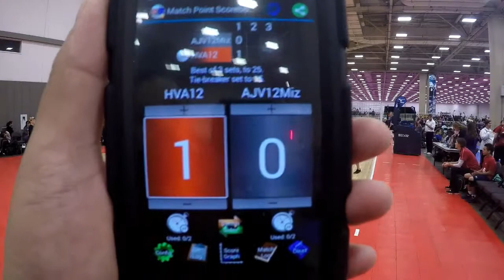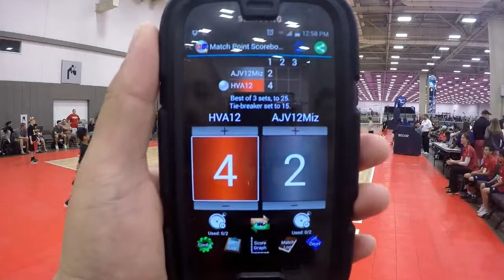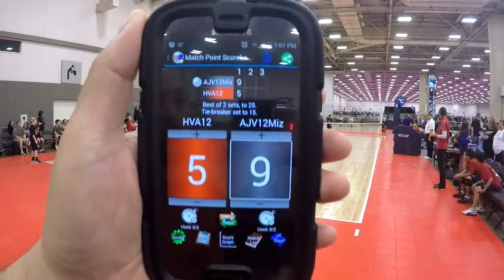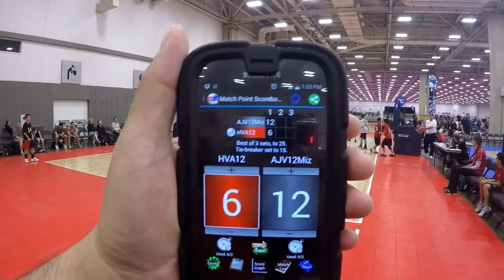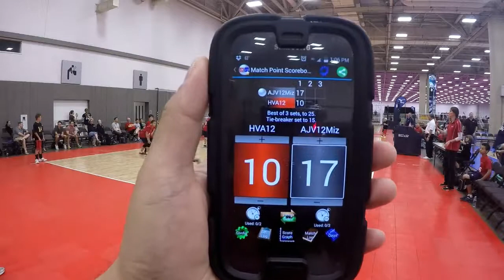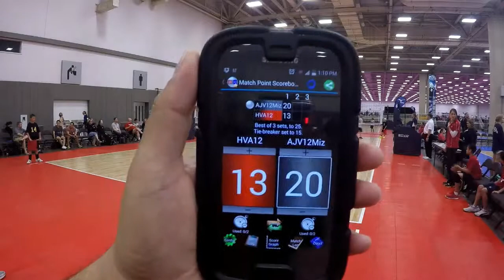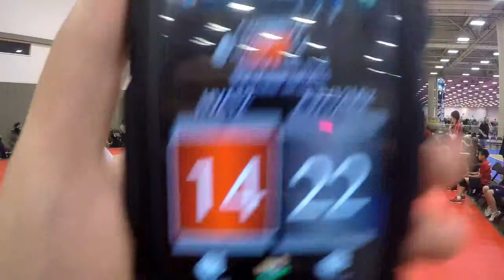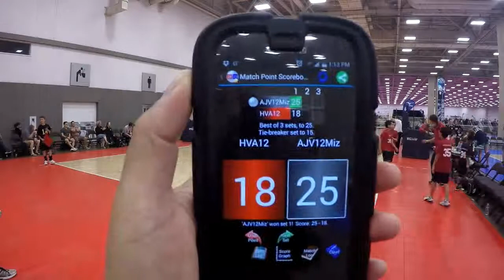LSCQual Gold AJV12Miz vs HVA12Set1